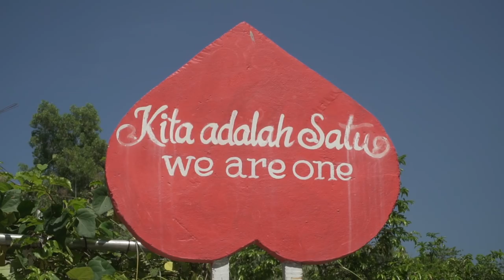Step Inside Indonesia's Chicken Church | Atlas Obscura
In the middle of the forests of Magelang, Indonesia sits Gereja Ayam, a massive building shaped like a chicken. It opened its doors in the 1990s as a prayer house, but was abandoned in 2000 and left to molder in the forest. Recently it's been rehabilitated into an art gallery and cafe.